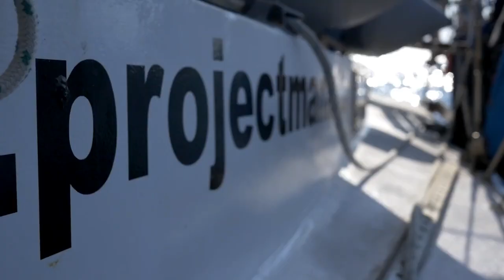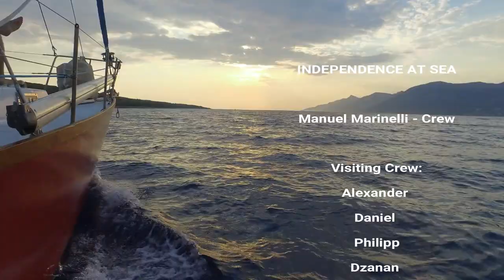Southern Croatia by Sailboat - SAILING INDEPENDENCE Video Log 26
With some brand new crew on board, we set sail ones again this time out of Montenegro, via Cavtat, Dubrovnik, Korcula, Hvar and many other gorgeous spots!
Lots of good sailing end exploration along the islands, beautiful bays and marine wildlife!

Pick up some official Project Manaia Gear and help support our journey!